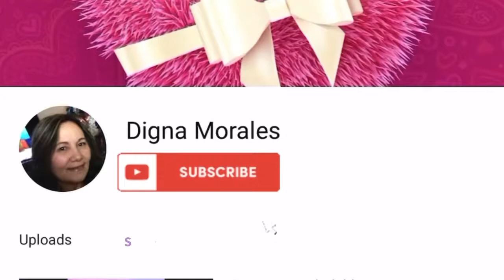Bitcoin dinero Del futuro